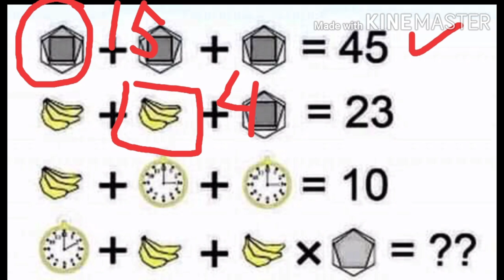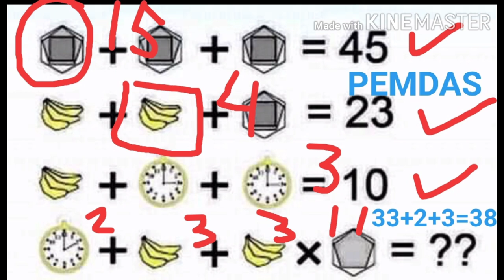Math Problem (Shapes, Banana, Clock)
Aside from singing, I also love mathematics. So here it is, we will solve this one FB Math Problem Trending 😊